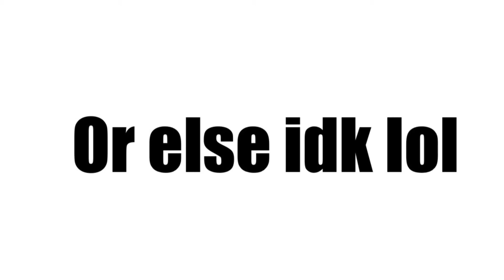Watch This Video Only At 2022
Ummm why are you here it’s 2021 you have to only watch at 2022

LEAVE NOW